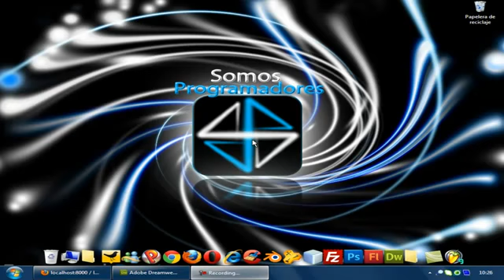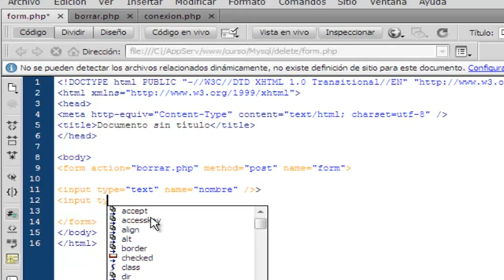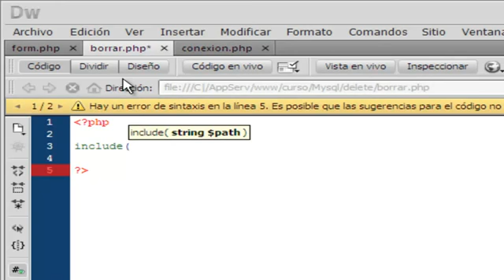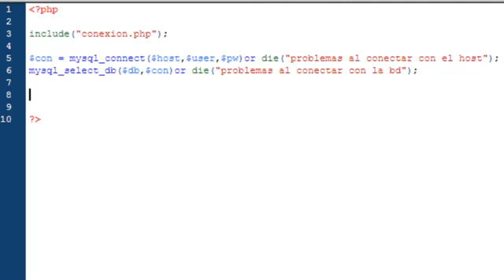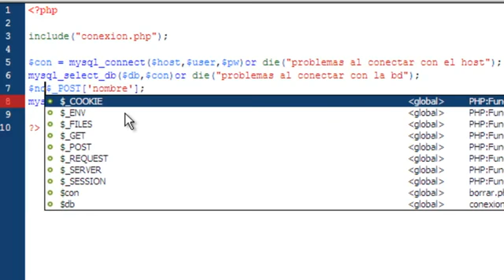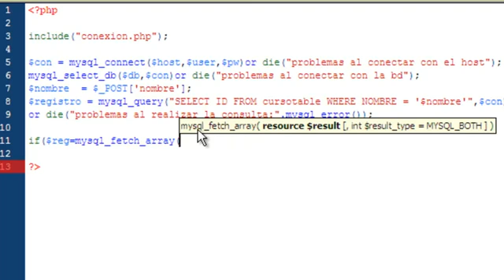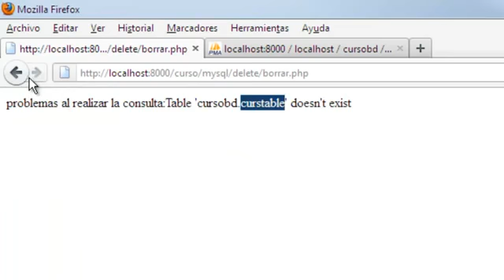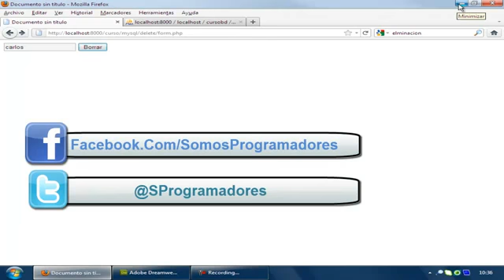Curso de PHP 17 Eliminar registros de Base de Datos MySQL